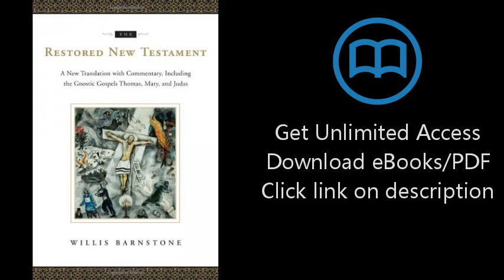Download The Restored New Testament: A New Translation with Commentary, Including the Gnostic Go PDF